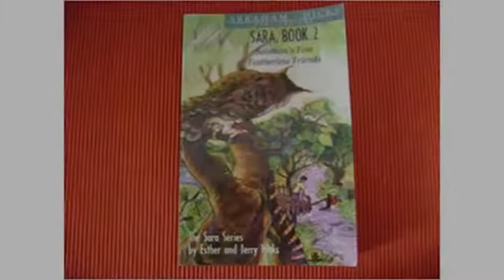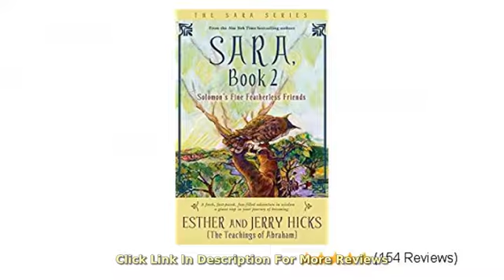Review Sara, Book 2: Solomon's Fine Featherless Friends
- Sara, Book 2: Solomon's Fine Featherless Friends